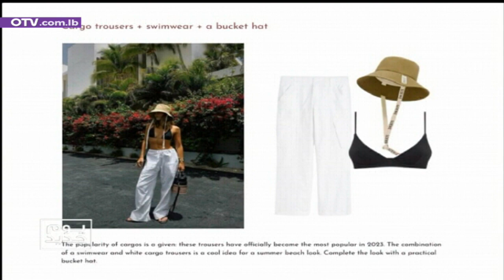الموضة على السوشيال ميديا.. ما تأثيرها على الجيل الجديد؟!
مع الـ"Fashion Image Consultant" غنوى كساب